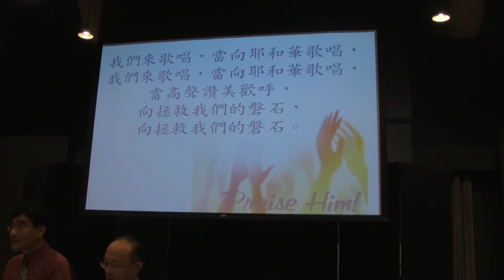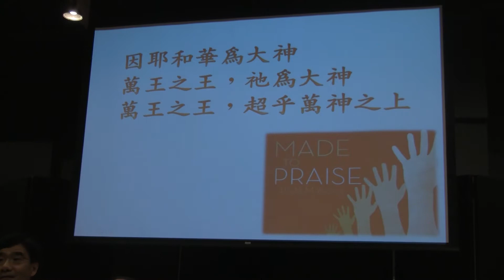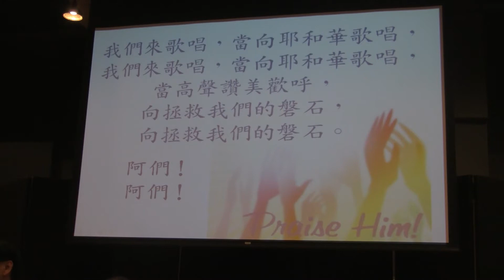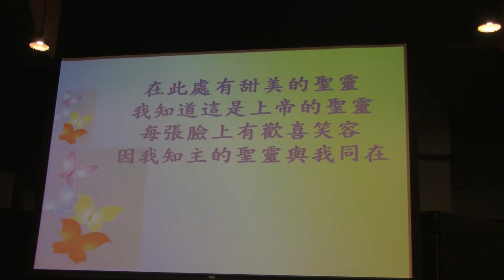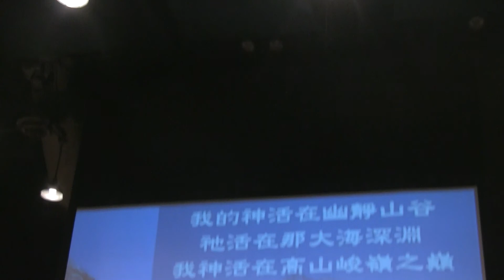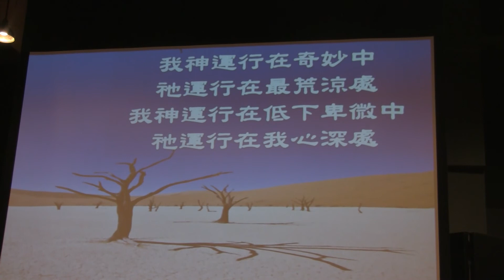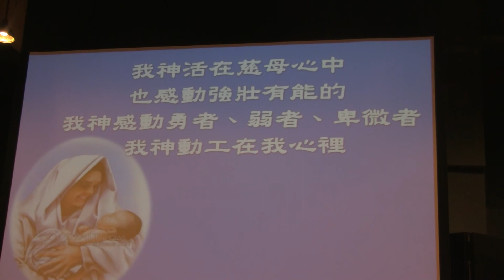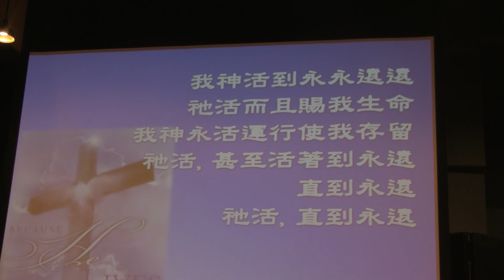church quartet Atlanta168摄制 2)